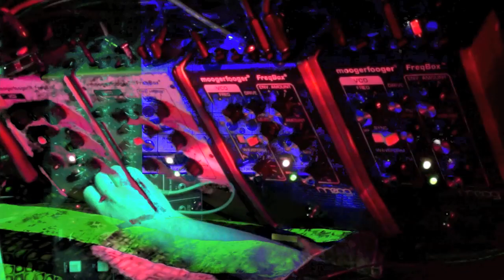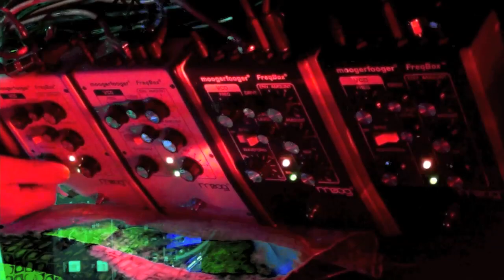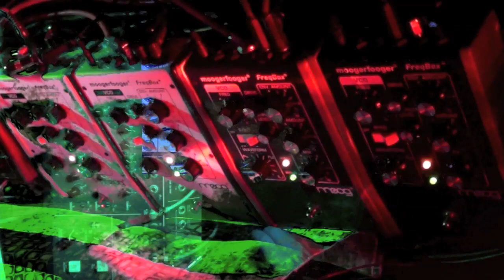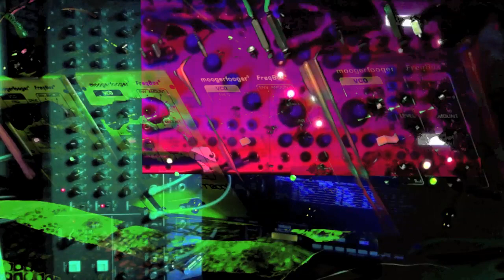freqbox circle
Moog 4x FreqBox CP251 MP 201 VX 351
Korg SQ 10
Buchla 292e LPG
Boss VF 300L
Doepfer A 165 trigger mod for Korg SQ10
Make Noise Format Jumper
Yamaha MCS 2 for 292 attack decay
SQ10 cv
row 1 to Freq 1 (inverted by CP251 Attenuator 1 to Freq 3 )
row 2 to Freq 4 (inverted by CP251 Attenuator 2 to Freq 2 )
row 3  and MP201 (2x LFO) to CP 251 to Freq's env amt in
Freq 1 VCO out to Freq 2 input via Boss 300L ch1
Freq 3 VCO out to Freq 4 input via Boss 300L ch2
Freq 2 VCO out to Freq 4 input via VX 351 Attenuator 1
Freq 3 VCO out to Freq 1 input via VX 351 Attenuator 2
Freq's out to Buchla 292e
Mackie Mixer
Logic Master clock via Kenton Pro2000 II and 4ms RCD
Drums Ultrabeat
FX  Boss VF-1 Line 6echopro TC M3000
Modular Synthesizer
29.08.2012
video # 430